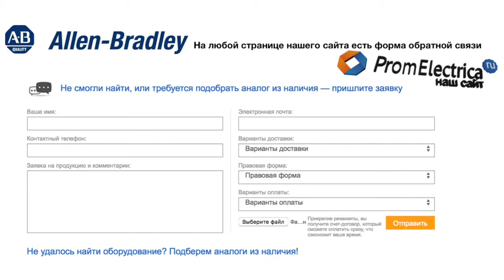100-C09P01 Контактор 3 пол. + 1NC, 9А 120VAC (50Hz) Allen-Bradley, 100-C09P01M - уп. 20 шт.